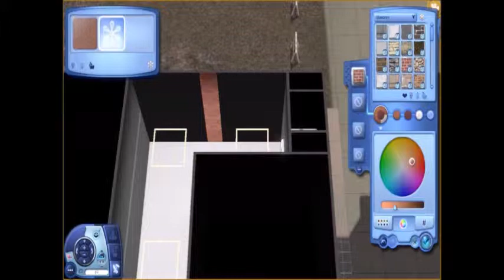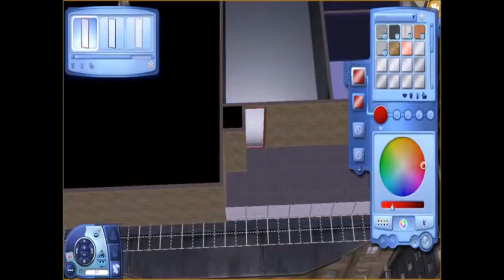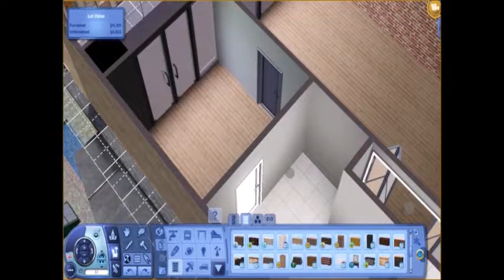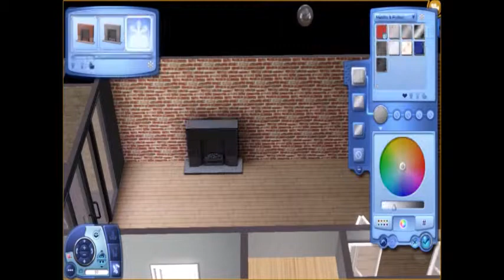Sims 3 Speed Build - Downtown High Rise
Modern high rise.

Includes:
1 bedroom
2 bathrooms

-♥Shelweezee